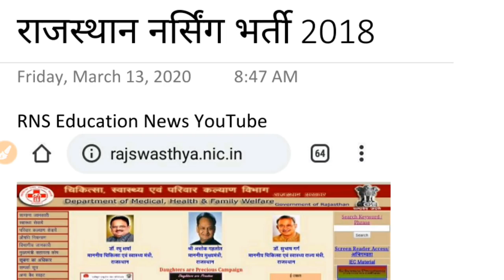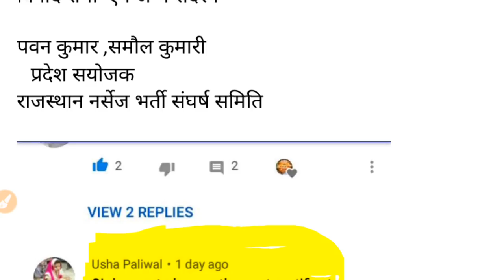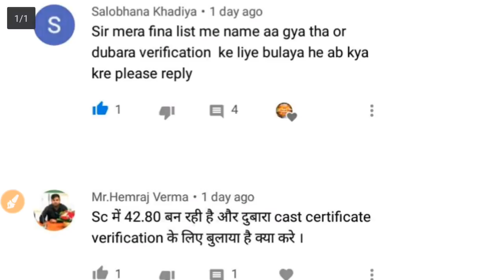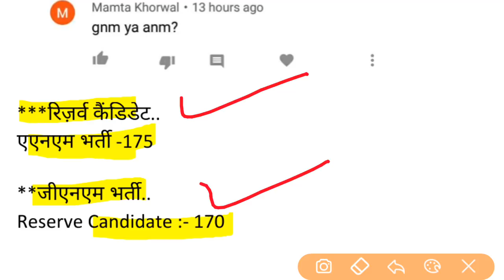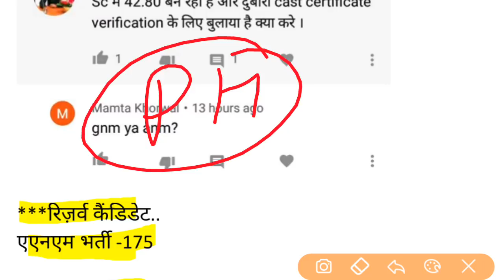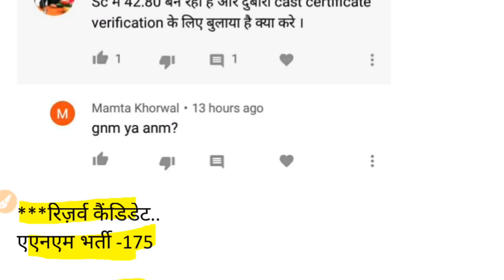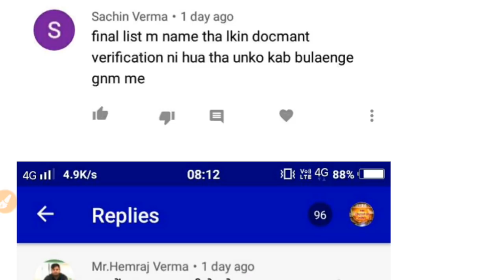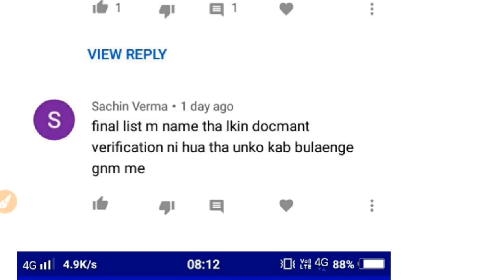News/संशोधित मैरिट लिस्ट से जुड़े आपके हर सवाल का जवाब /देंखे प्रमाण के साथ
टेली ग्राम चैनल एएनएम और जीएनएम भर्ती 2018